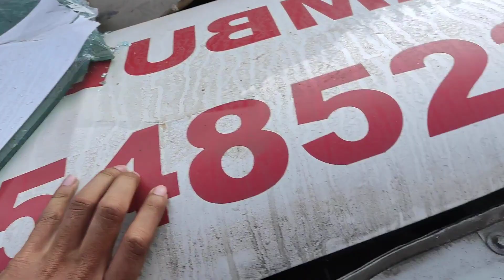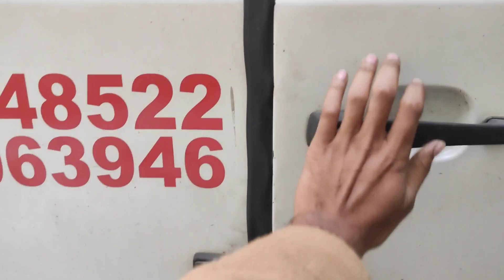AMBULANCE Accident at yamuna expressway near Mathura toll reason of fog